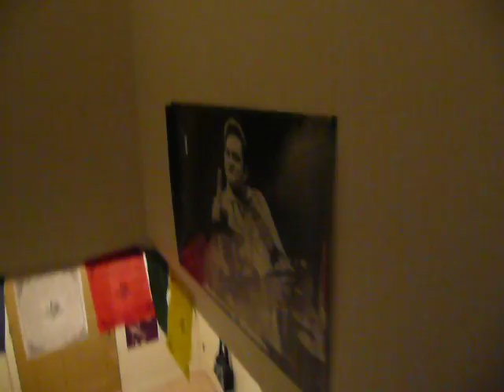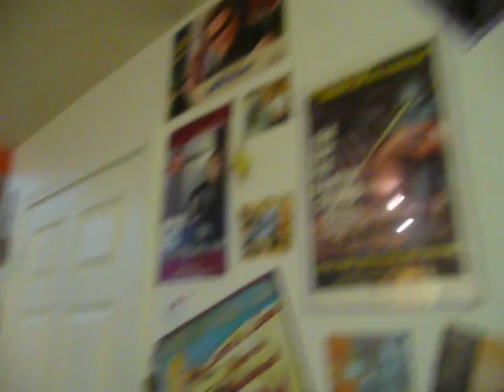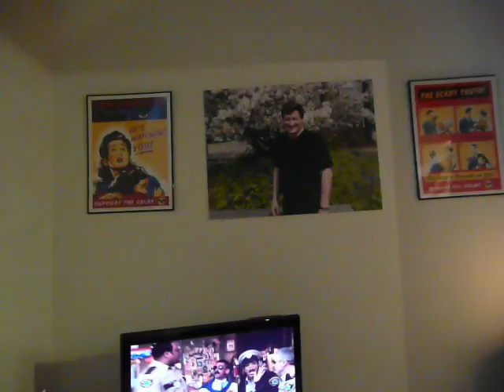Quick Pathetic Poor Grumblesome Walk Through of my Lofty-Loft.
Please excuse the mess. & my angstyside. & my mumbling speech. & how I apparently talk to myself a lot... fuck, I'm annoying.. Loft still in stages of completion. Work in progress. Come visit some time you jerks!